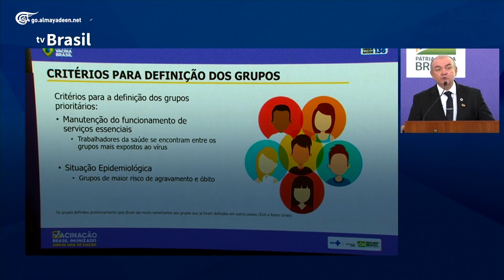الرئيس البرازيلي مهاجماً لقاح كورونا: "إذا تحوّلتَ إلى تمساح فهذه مشكلتك"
إعداد: محمد عقيل
بولسونارو يهاجم اللّقاحات المضادة لكورونا وينتقد العقد الموقّع مع شركة فايزر